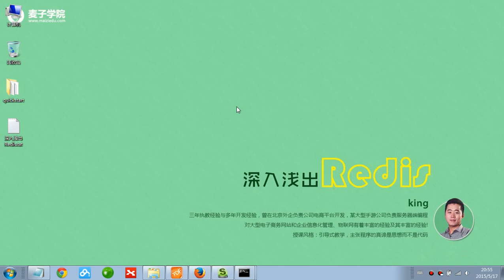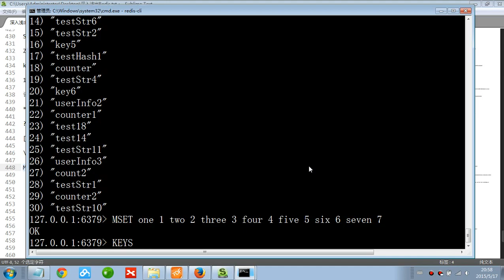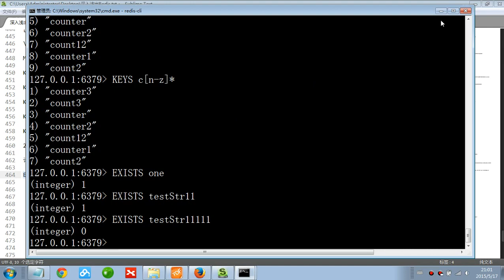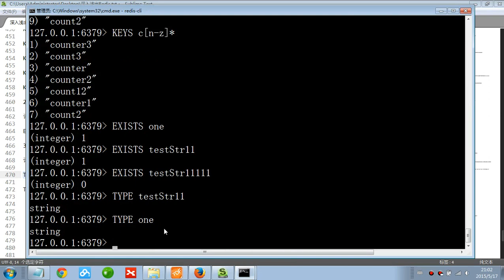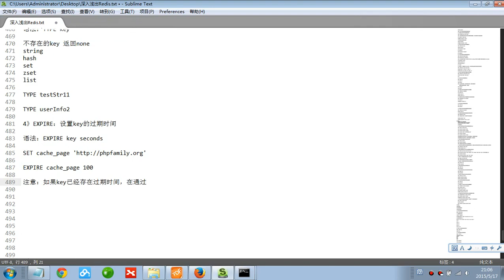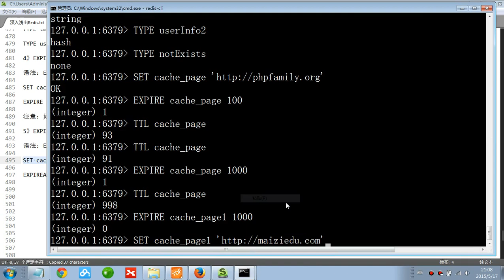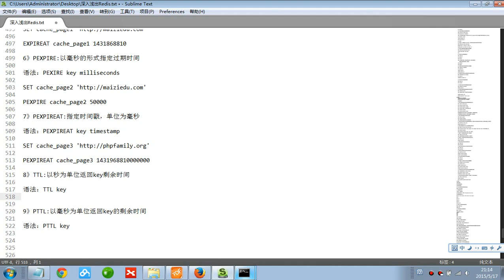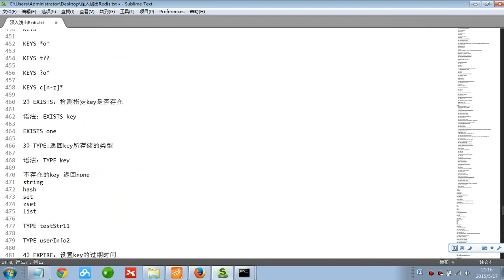Redis入门11 Redis Key相关命令 1